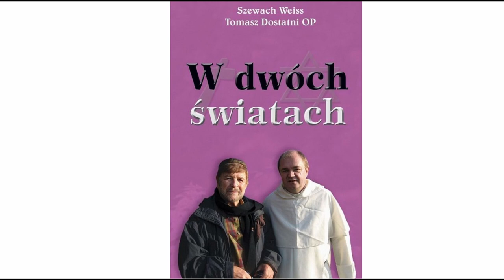OTWARTA BRAMA. Szewach Weiss w Bramie Grodzkiej - wspomnienie, książka...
"Otwarta Brama" to kanał, na którym o. Tomasz Dostatni w krótkich i treściwych vlogach opowiada o świecie, gdzie jest miejsce dla "bramy na wciąż otwartej".